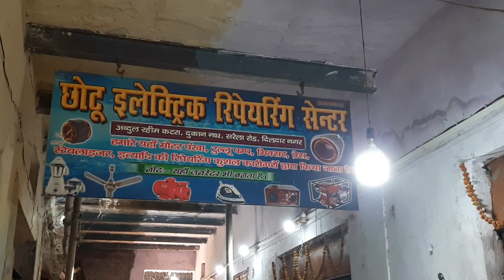छोटू इलेक्ट्रिक रिपेयरिंग सेन्टर दिलदार नगर | Chotu Electric Shop Dildarnagar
छोटू इलेक्ट्रिक रिपेयरिंग सेन्टर दिलदार नगर
chotu electronic repairing center dildarnagar
dildarnagar Ghazipur
chotu electronic shop
chotu electric shop dildarnagar
dildarnagar electronic shop
famous electrics shop Dildarnagar